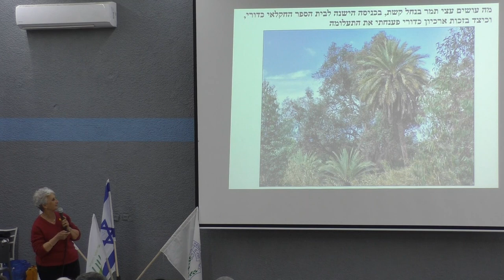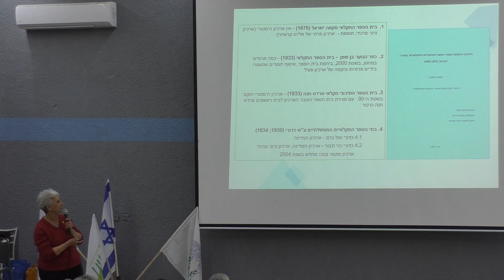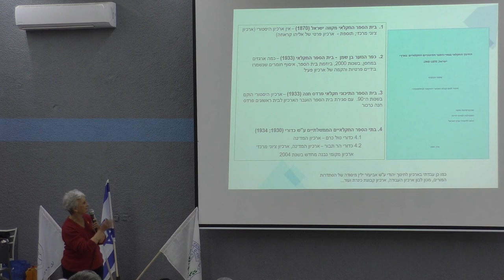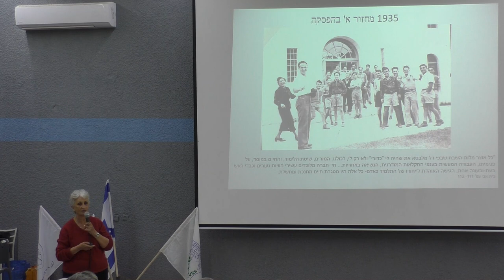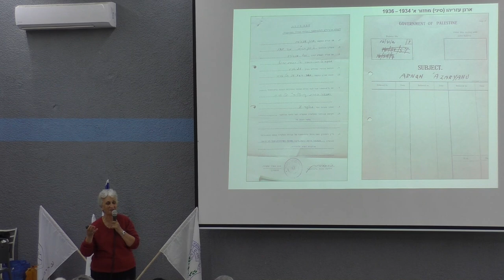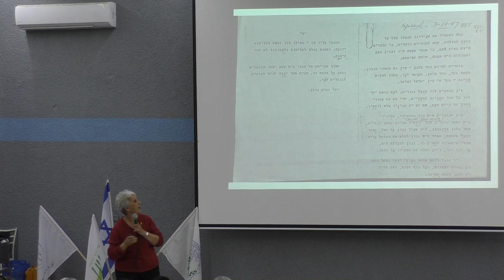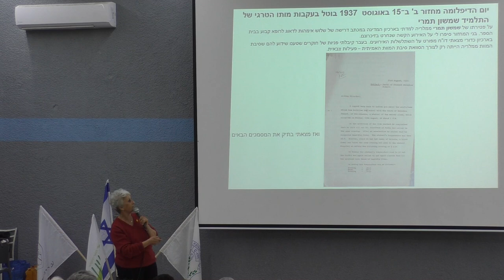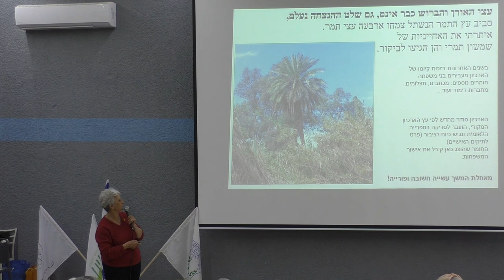ד"ר אסתי ינקלביץ I יום הרליץ 2024 - ארכיונאות ובתי ספר חקלאיים בארץ ישראל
ד"ר אסתי ינקלביץ I אוניברסיטת חיפה
ארכיונים ותיעוד בבתי הספר החקלאיים בארץ ישראל: המקרה של בית הספר החקלאי כדורי
מושב ראשון: מוסדות לימוד חקלאיים בארץ ישראל: היבטים היסטוריים וארכיוניים
יום הרליץ 2024 - ארכיונאות ובתי-ספר חקלאיים בארץ-ישראל
יום עיון: ארכיונאות ובתי-ספר חקלאיים בארץ-ישראל
לזכר ד"ר גאורג הרליץ וגב' אסתר הרליץ 2024
האיגוד הישראלי לארכיונאות ולמידע